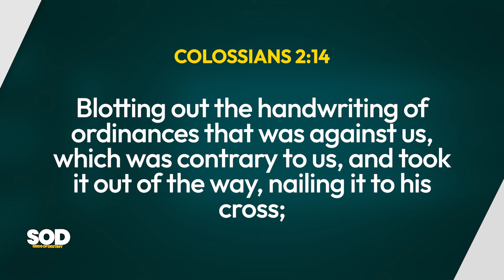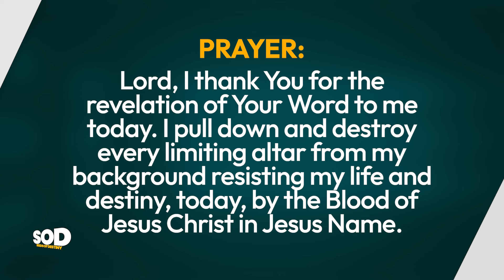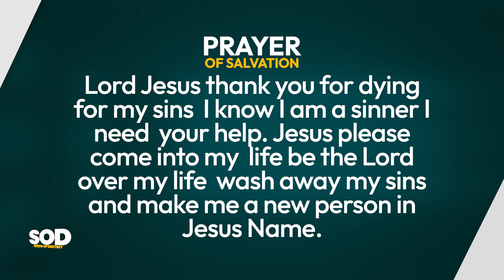SEEDS OF DESTINY - MONDAY MAY 27, 2024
TOPIC:  BREAKING DESTINY-LIMITING FORCES
SCRIPTURE: Blotting out the handwriting of ordinances that was against us, which was contrary to us, and took it out of the way, nailing it to his cross;
Colossians 2:14.
THOUGHT FOR THE DAY: The Blood of Jesus is the answer to every ancestral limitation in life.
It has been confirmed that a major limiting force of destiny is the force of one’s family background. It is the limiting force from one’s history or ancestry. And it must be dealt with for destiny to be fulfilled.
Remember this: The Blood of Jesus is the answer to every ancestral limitation in life.
ASSIGNMENT:
1. Make up your mind to prayerfully address the matter of family and generational altars in your life and destiny.
2. Use the weapon of the Cross, the Blood of Jesus, and the Word of God to pull down any ancestral limiting force resisting your life and destiny.
PRAYER: Lord, I thank You for the revelation of Your Word to me today. I pull down and destroy every limiting altar from my background resisting my life and destiny, today, by the Blood of Jesus Christ in Jesus Name.